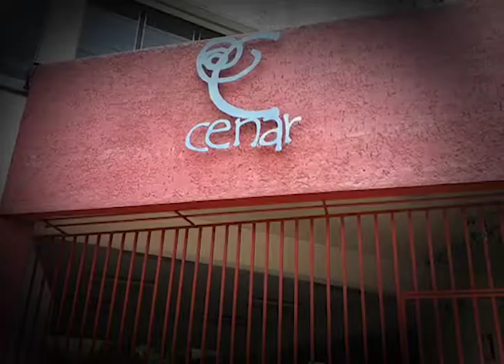NOTA ACADÉMICA - CENAR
El arte es una forma de comunicar sentimientos y pensamientos, su puesta en práctica ayuda a mejorar diversos aspectos del ser humano comenzado por su personalidad y compromiso.